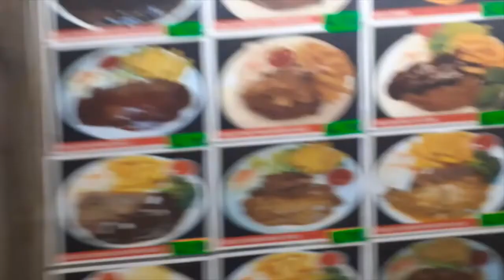I went to go play badminton